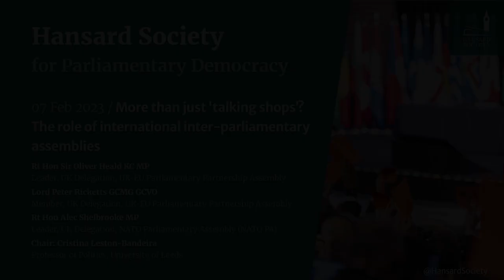More than just ‘talking shops’? The role of international inter-parliamentary assemblies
About

The creation of the UK-EU Parliamentary Partnership Assembly in 2022 threw a fresh spotlight on the UK Parliament’s participation in such international inter-parliamentary bodies. What do they do? Do they add value? And what is the role at Westminster of the UK assembly Delegations?

Rt Hon Sir Oliver Heald KC MP
Leader, UK Delegation to the UK-EU Parliamentary Partnership Assembly (PPA)

Lord Peter Ricketts GCMG GCVO
Member, UK Delegation to the UK-EU Parliamentary Partnership Assembly (PPA); former UK Permanent Representative to NATO, Chairman of the Joint Intelligence Committee, Permanent Under Secretary at the Foreign and Commonwealth Office and Head of the Diplomatic Service, National Security Adviser, and HM Ambassador to France

Rt Hon Alec Shelbrooke MP
Leader, UK Delegation to the NATO Parliamentary Assembly (NATO PA)

Chair: Cristina Leston-Bandeira
Professor of Politics, University of Leeds; Chair, International Parliament Engagement Network (IPEN); Hansard Society member and past Co-Editor of the Hansard Society journal, Parliamentary Affairs; past Chair of the UK Study of Parliament Group (SPG)